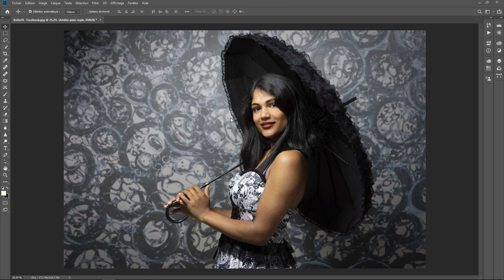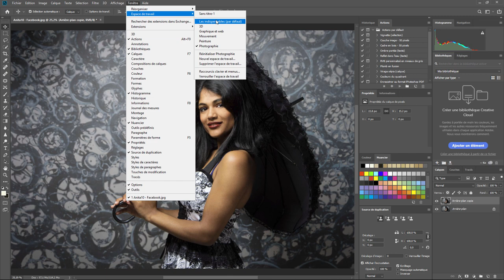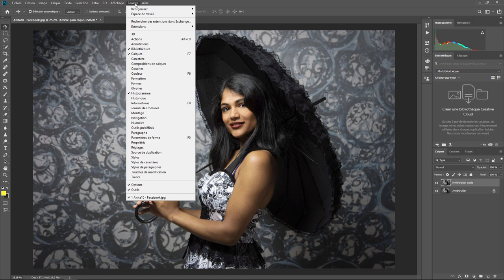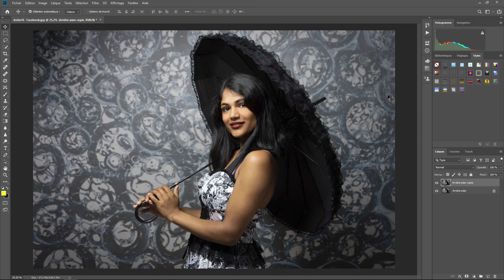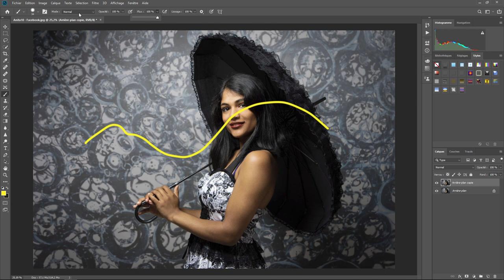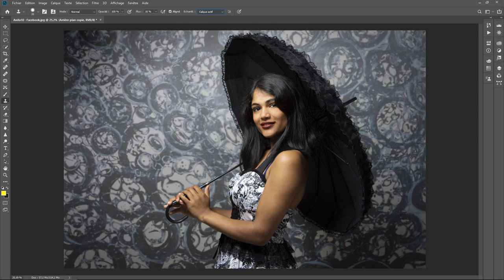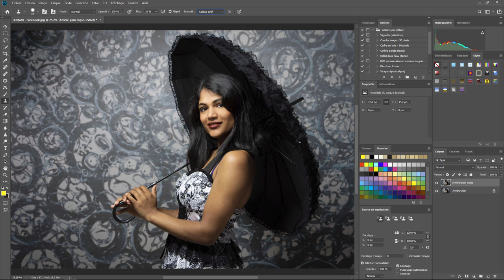Photoshop - Les Bases - 00 - Introduction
La première vidéo de la série sur l'initiation à Photoshop . Une question sur Lightroom ou Photoshop ? Rejoignez le groupe FB